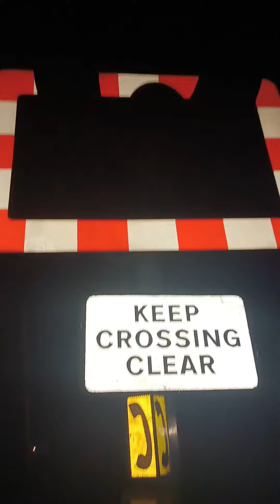slaught level crossing (co Antrim) 12/1/24